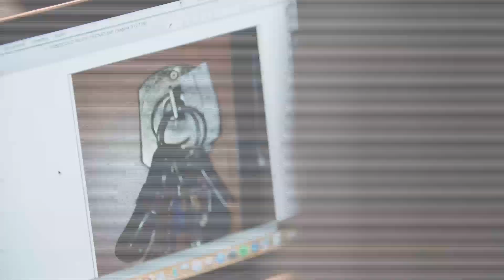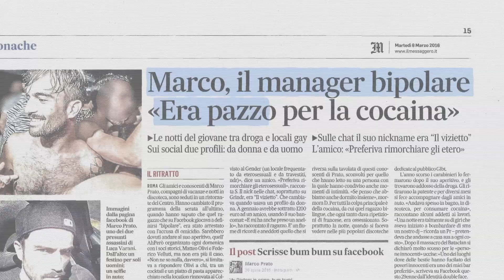L' Omicidio Varani | Le indagini